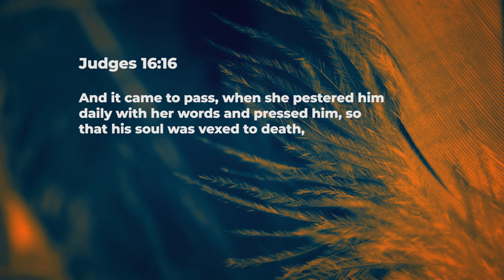Don't lower your guard - Ashish Raichur | Daily Devotion, September 25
"Today's Devotional - “Don't lower your guard"